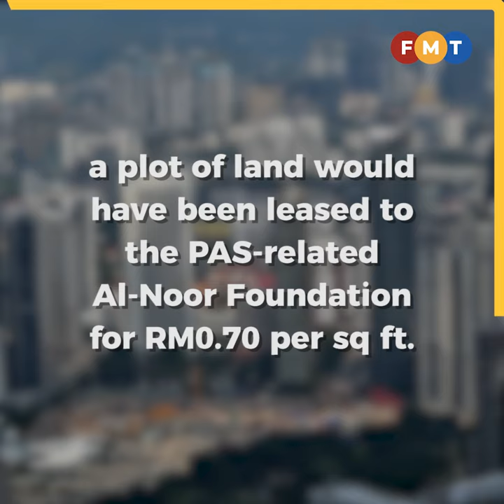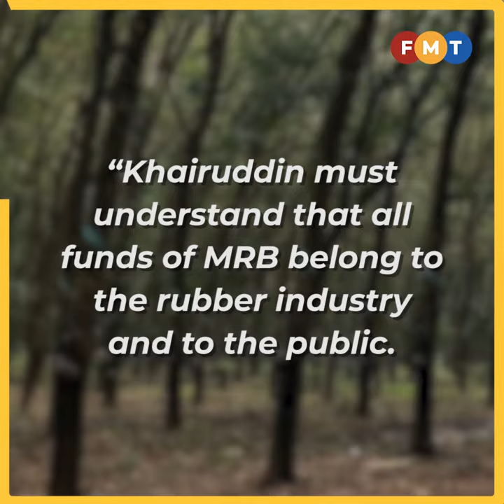Minister ‘duty bound’ to explain proposed sale, lease of MRB land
Former minister Teresa Kok has asked her successor to come clean over allegations involving the sale of prime land in Kuala Lumpur that belongs to the Malaysian Rubber Board (MRB).